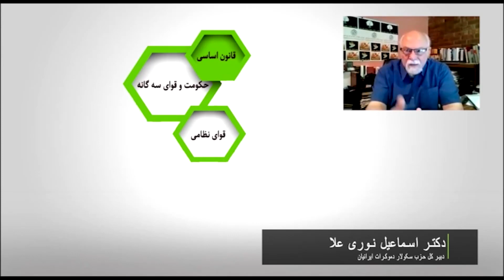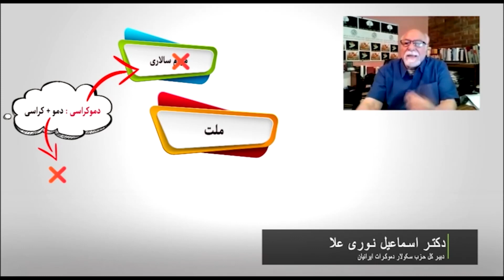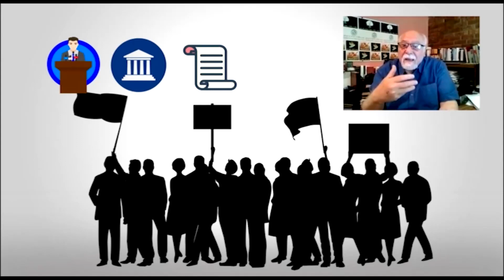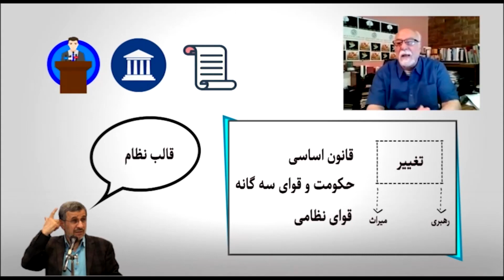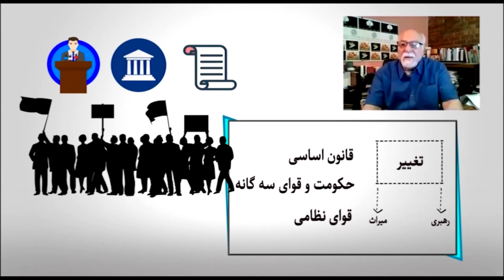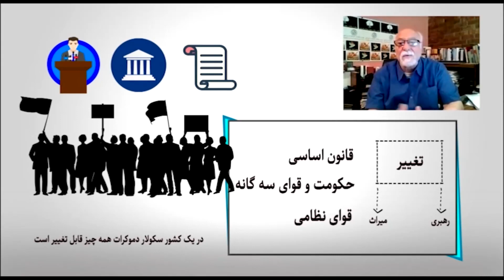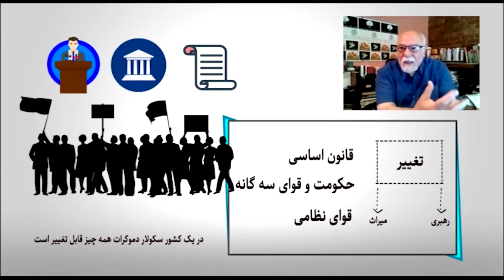پادکست سکولار دموکرات ها/ مشکل تفکر احمدی نژادی